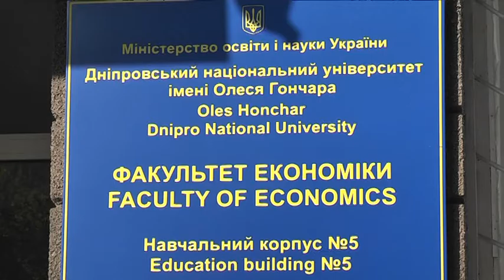Пам'ятну дошку легендарному ректору ДНУ Володимиру Моссаковському відкрили у Дніпрі